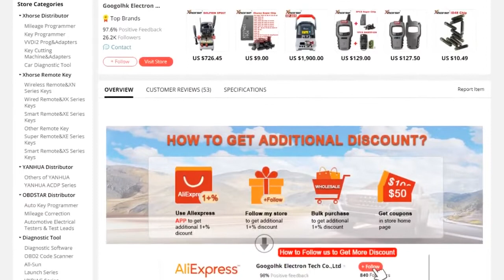Xhorse VVDI Key Tool Max Key Programmer with Xhorse VVDI MINI OBD Tool for Xhorse VVDI Key Tool Max